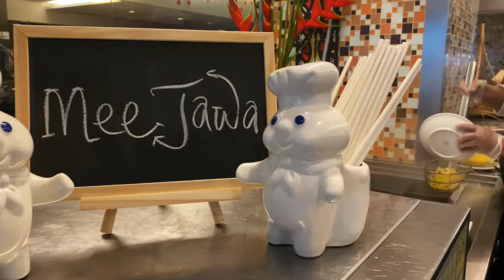GMH Seri Sarawak Buffet Lunch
Come and taste the best of local dishes at our "Seri Sarawak Buffet Lunch". All you need to do is to explore the varieties and to have a wonderful feast!

General line: (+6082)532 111 extn 1158 (Orchid Garden Coffee House)